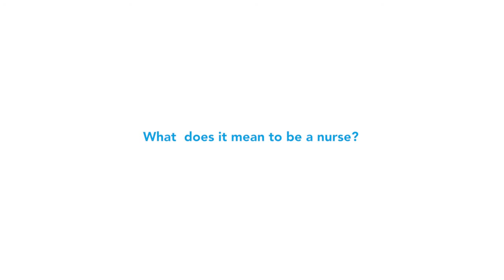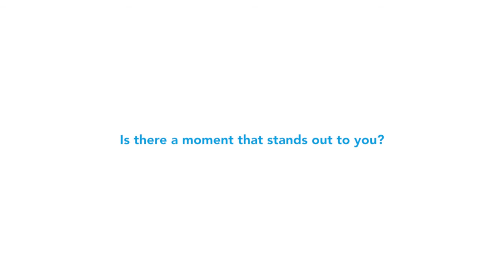Adventist Health and Rideout Josephine 061919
Interview with Josephine, a nurse at Adventist Health and Rideout in Marysville, California